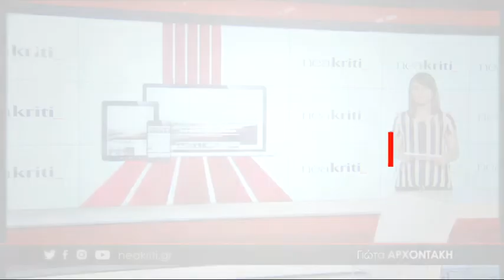Νεκρή η γυναίκα που έπεσε σε φαράγγι - Θανάσιμη «βουτιά» στο κενό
Με αίμα βάφτηκε η πεζοπορία για μία 60χρονη τουρίστρια σήμερα το πρωί. Ενώ περπατούσε στο φαράγγι της Αγίας Ρουμέλης, η Γαλλίδα έπεσε από μεγάλο ύψος και τραυματίστηκε θανάσιμα στο κεφάλι. Τραγική φιγούρα ο σύζυγός της που βρισκόταν μαζί και ειδοποίησε τις Αρχές.